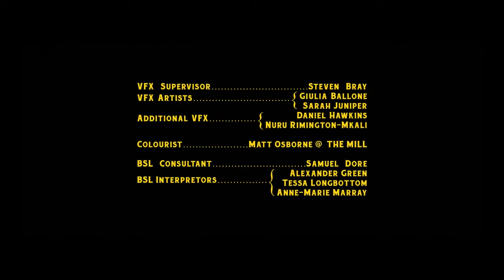Dawn of the deaf - Shortfilm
Director: Rob Savage
Writers: Rob Savage, Jed Shepherd